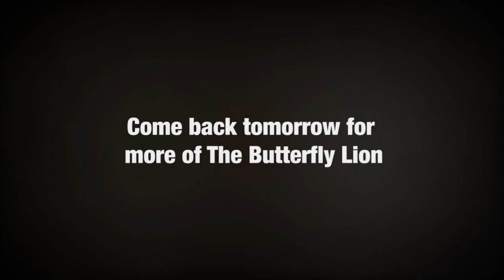The Butterfly Lion Chapters 3 & 4 | Michael Morpurgo | Chichester Festival Theatre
Listen to author Michael Morpurgo reading two chapters each day from his best-selling novel The Butterfly Lion, which was adapted for the Chichester stage in 2019.

When Bertie is sent away from the African farm of his childhood to school in England, he leaves behind not only his beloved mother and the beautiful land, swarming with wildlife, but also his best friend – a white lion he rescued as a cub. Bertie’s struggle to adjust to his new life in harsh, grey England is alleviated only by a chance friendship with the equally lonely Millie and his dreams of his treasured lion, now trapped in a French circus. But their remarkable journey is only just beginning, and the pair are destined to meet again.

Throughout the current pandemic, we are constantly looking for new ways to reach our audiences and local community remotely. If you can, please help us by making a donation to our special emergency appeal to support some of the vital work we’re doing to keep people connected. to donate.

With thanks to HarperCollins UK publishers for allowing us to record and share this reading.

Chichester Festival Theatre is one of the UK’s flagship theatres, renowned for the exceptionally high standard of its productions as well as its work with the community and young people. Situated in a cathedral city in West Sussex between the South Downs and the sea, the Festival Theatre’s bold thrust stage design makes it one of England’s most striking playhouses; a studio theatre, the Minerva Theatre, sits nearby.